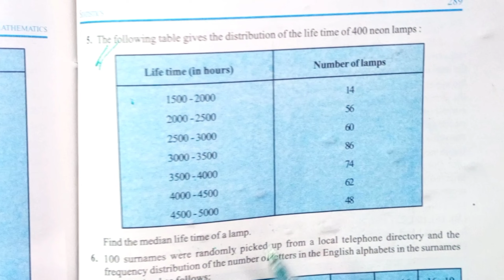NCERT MATHS CLASS 10 | STATISTICS | Ex-14.3 | Q5 | ~ BY : NUSHRAT MA'AM